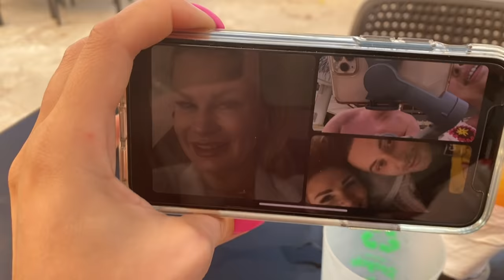Dominikana 03.2021 Viva Wyndham Dominicus Beach - Bayahibe, Saona, Samana, 4K Dominican Republic